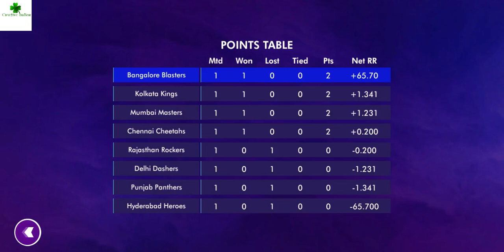NPL MATCH 1 // IPL MATCH 1 // Bengaluru VS Hyderabad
Hy